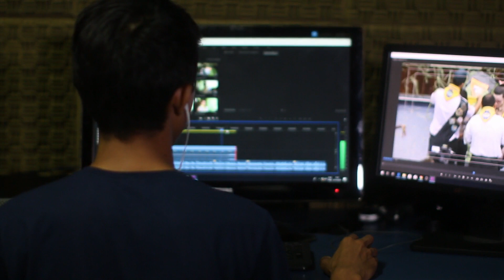what is cloud computing (Malayalam) (full HD visuals) (with voice)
Cloud computing refers to any kind of hosted service delivered over the internet. These services often include servers, databases, software, networks, analytics and other computing functions that can be operated through the cloud.

background music has been provided by w

script and editing by Hari

voiced by Sree ram